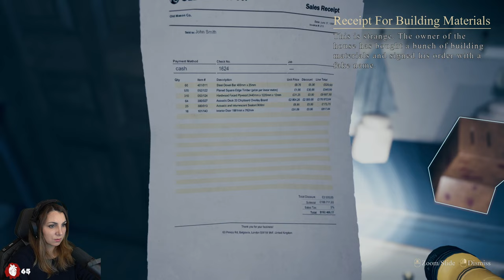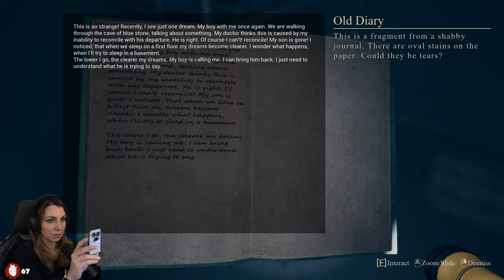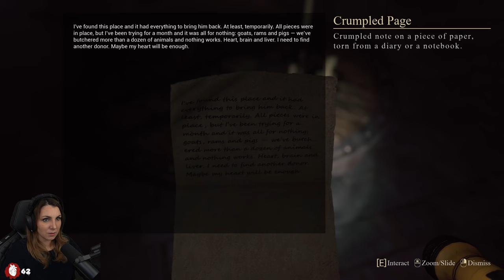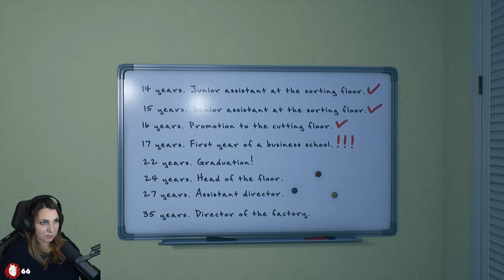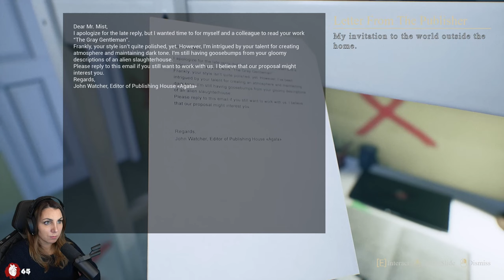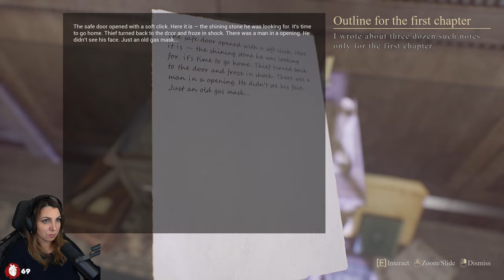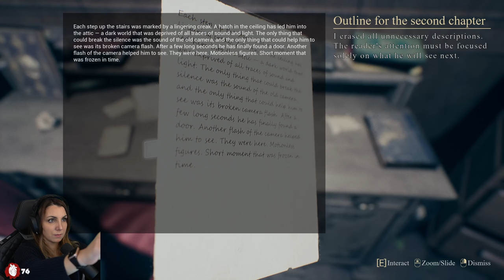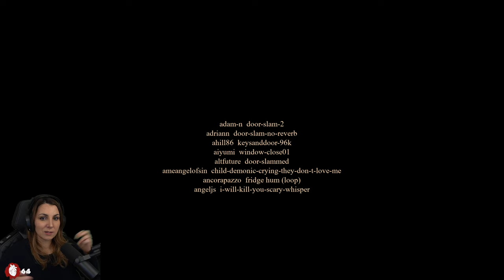Ich wollte nur die Diamanaten! MISTS OF AIDEN Full Game Gameplay German Deutsch Horror Game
Mists of Aiden | Hous on the Hill | Deutsch German | Full Game | Horror Game | Gameplay Let's Play

Sie spielen einen jungen Dieb mit einer kämpfenden Familie. Ihr Partner hat Sie überzeugt, den letzten Auftrag anzunehmen und ein seltenes Juwel aus einem alten Herrenhaus zu stehlen. Es war nicht einfach, hineinzukommen, aber es wird noch schwieriger sein, wieder herauszukommen. Denn das Haus lässt dich nicht los.
Es gibt Albträume im Inneren. Jeder Versuch, sich zu befreien, führt zu einer neuen Geschichte und einem neuen Ende. Nach jedem schrecklichen Erlebnis kehrt ein nebliger Abend zurück und Sie gehen wieder hinein. Die Geheimnisse des Herrenhauses stehen denen offen, die bereit sind, sich in den Wahnsinn zu stürzen. Entdecken Sie Geheimnisse des Hauses. Entdecken Sie die Geheimnisse Ihres Partners. Entdecken Sie Ihre eigenen Geheimnisse.

Das Gameplay wurde live auf twitch aufgezeichnet.
KLEINE CREATOR UNTERSTÜTZEN:
- ✏️ Schreib einen Kommentar
- ✌️ Teile das Video mit deinen Freunden
DANKE
Mein Setup:
Mikrofon-Setup:
Shure SM7B
Rode Mikrofon-Halter
GoXLR Mini
XLR - XLR-Kabel

Kamera-Setup:
Sony Alpha 6400
Elgato CAM LINK 4K
Stativ für Kamera

Licht:
2x Elgato Key Light

Streaming-Zubehör:
Elgato Stream Deck
Elgato Greenscreen
Es gibt nie genug HDMI-Kabel
Capture-Card für Übertragung von PS-Inhalten

Computer:
Intel i9-10900 KF
32 GB DDR4 RAM
GeForce RTX3080 10GB
Ähnlicher PC
Externe Festplatten

Sonstiges Setup:
Backforce One Stuhl
Ambilight und Plumbob
Meine liebste Teekanne